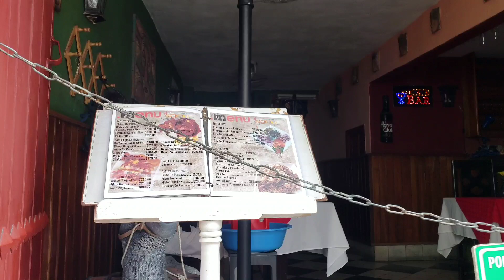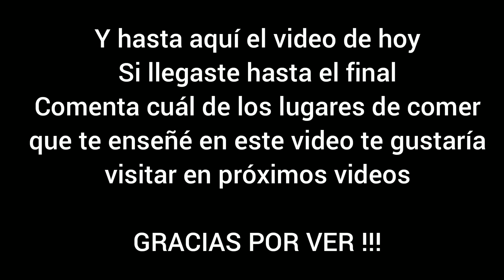Las Calles de Camagüey (Boulevard y Vista Hermosa)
➡️Vamos a Caminar por las calles de Camaguey y te muestro que lugares recomiendo para comer barato si visitas mi Ciudad Camagüey

🟢Puedes contribuir a una donación para el canal, para comprar mejores equipos y aumentar la calidad de los videos en PayPal

💜CONTÁCTAME Y SÍGUEME

📌Tenemos un Podcast 🙌🎉
En el cual debatimos y opinamos sobre diversos temas, algunos controversiales otros no tanto 😉
¿Qué Opinas Tú? Podcast

💛Apple Podcast

🧡Google Podcast

💜Anchor